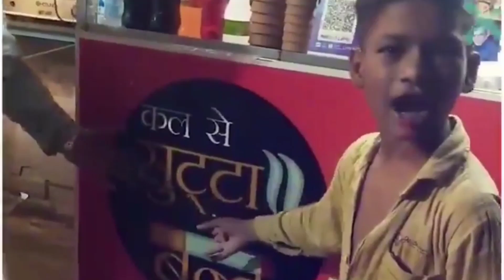छोटा पुष्पा बॉय कैसे वायरल हुआ ? 🤔|| Chhota Pushpa boy kaise viral hua ?chotapushpa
Chota pushpa boy Kaise viral hua🤔
छोटा पुष्पा बॉय कैसे वायरल हुआ ?

video search:-
chota_pushpa_ka_short_video
chota_pushpa_kaise_viral_hua
chota_pushpa_ki_tarha_video_kaise_viral_kare
chota_pushpa_ki_puri_family

 l am not owner of any content which i used in my video all resource like picture or video from google or any other helpful site which help us to explain our video nicely or deeply so i credit to my all work to google or
any other sites. if i used any other's content then i will
definitely credit to him thanksi hope all owner
understand to me if i used some content in my videos